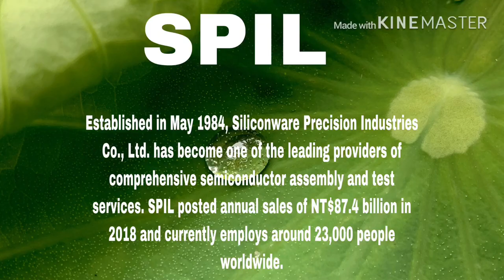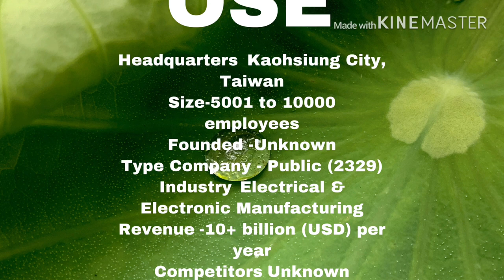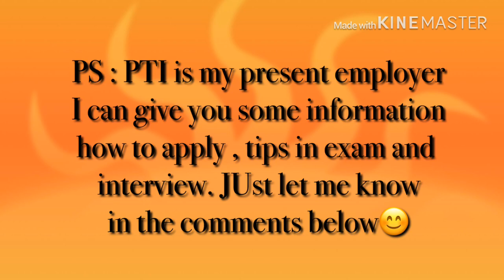TAIWAN COMPANIES FOR OFW APPLICANTS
BESTTAIWAN COMPANIES#OFW # TAIWANCOMPANIES WITH FOREIGN WORKERS

Taiwan offers jobs for migrant workers and can work for 12 years if the employer will decide to extend contracts. Top 10 companies  according to our fellow OFWS are mentioned.